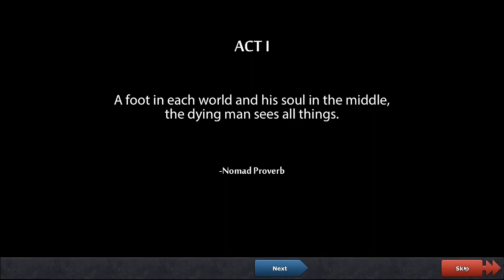Defenders Quest Interlude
I've made a ton of Rimworld content recently.

Only a tiny fraction of that has surfaced here on YouTube. I am in the middle of a detox after the death of my latest fort, and I spend some time doing something that isn't Rimworld.